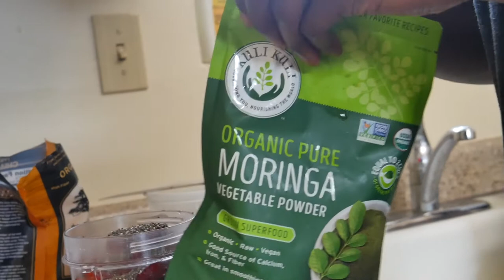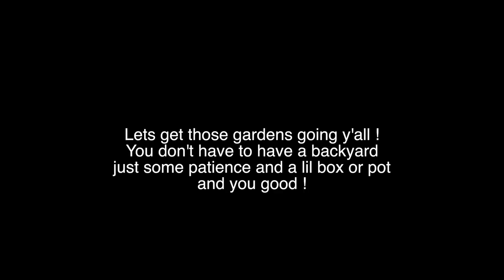Fruit Smoothie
Fruit Smoothie In the morning ..

Conscious Mindz ..